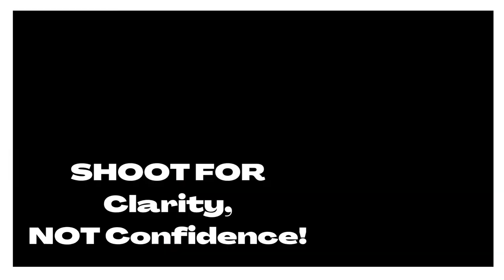📔SHOOT For CLARITY, Not CONFIDENCE!!💜(Watch THIS!!)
📔 SHOOT For CLARITY, Not CONFIDENCE!! 💜💜